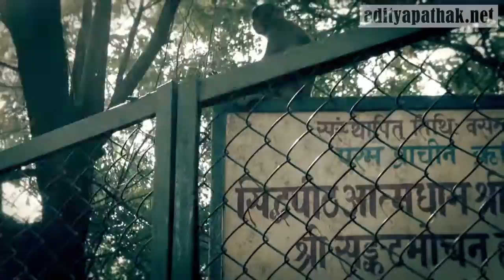Viceregal Lodge (Delhi Ridge) : Landmarks of 1857 (Part 1)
In this episode -  An introduction to the ridge area in the Delhi University area and a quick visit to the Vice Chancellor's office!